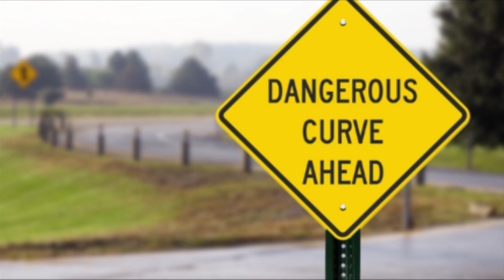PlantsVsZombies MUSICAL ZOMBIES -- Plantas Vs. Zombis -- Plants Vs. Zombies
Este es un collage de imágenes de las aventuras contra los zombis de fanfiction que hacemos. Esperamos les guste Gracias amigos por seguir nuestras aventuras en contra de estos temibles zombis.

Si eres de reciente ingreso, te dejo la liga de nuestros mejores episodios.

Gracias.

— El resbaladero Gigante. Diviértete y Baila con nuestros video Zombis Oficiales